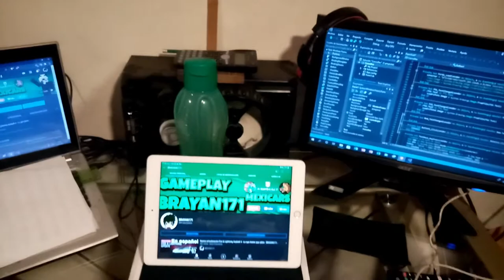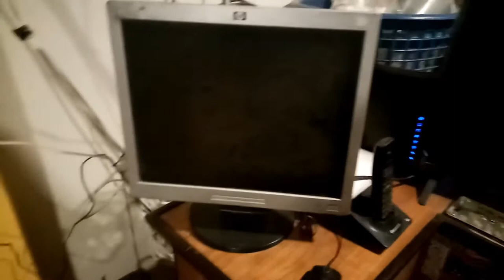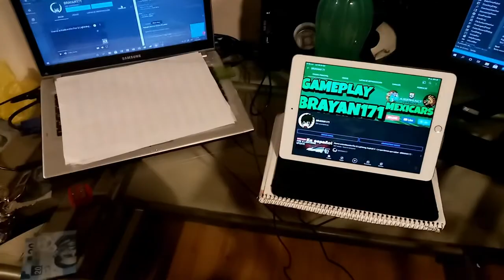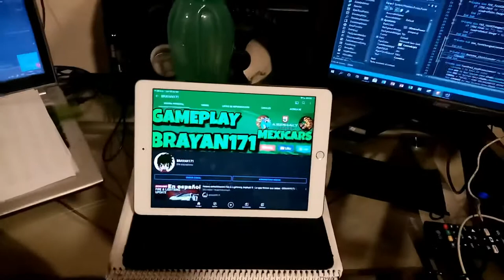Especial 200 suscriptores - Mostrando mi Set Up - BRAYAN171 -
Espero que les haya gustado este formato de video y perdón por la calidad del audio pero como dije en el video estuve grabando con el celular.